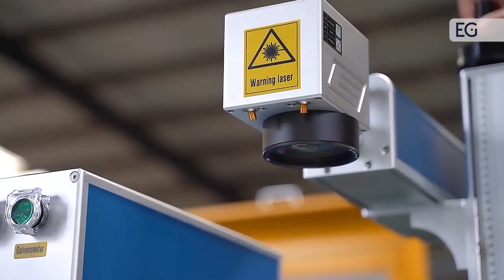Лазерная маркировочная машина CN-30W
Предлагаем вашему вниманию видео работы лазерной маркировочной машины CN-30W. С полным описанием и характеристиками вы можете ознакомится, посетив наш сайт